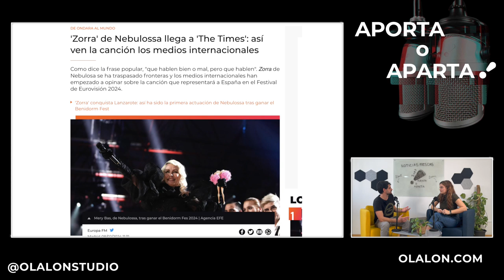Z*RRA la polémica canción de EUROVISIÓN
Nebulossa será la canción que representa a España en Eurovisión. Y esto es tendencia, así que lo comentamos.